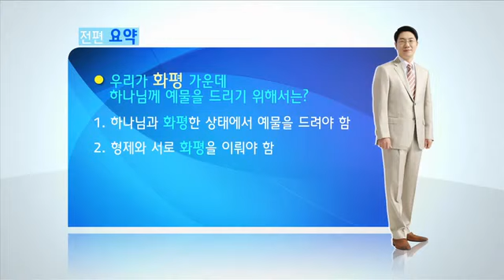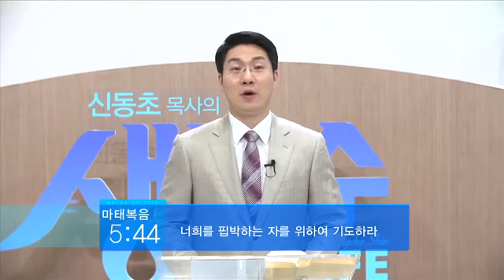레위기 난해구절 10